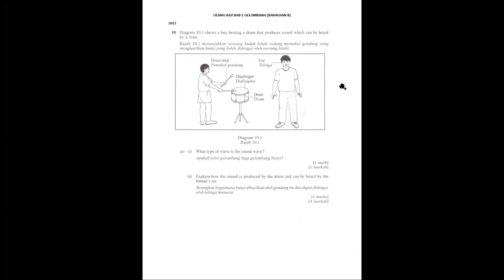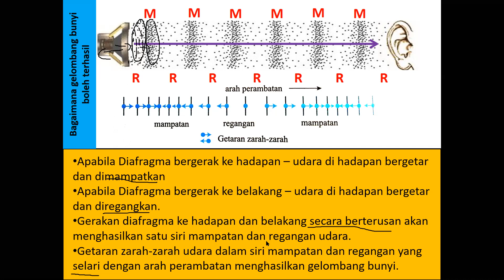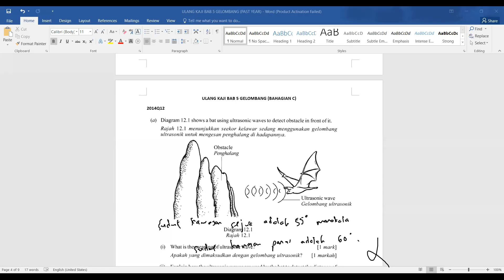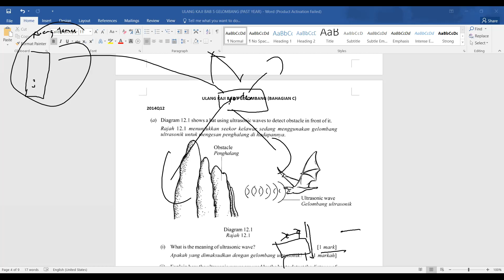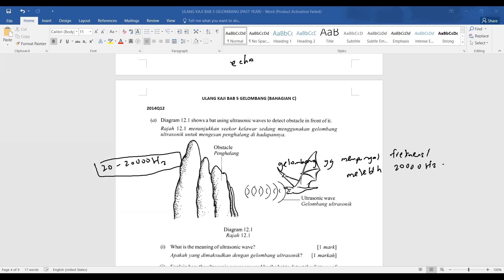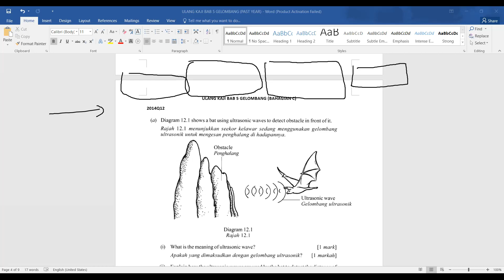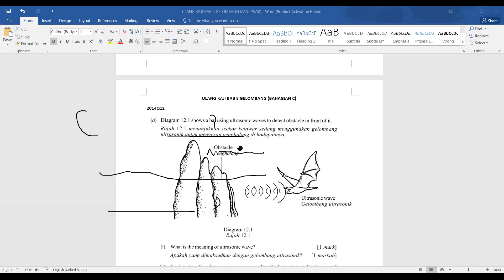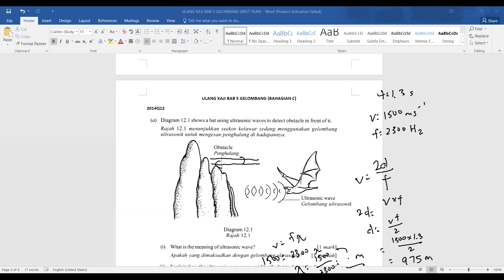Ulang Kaji Bab 5 Gelombang K2 Bahagian B dan C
Soalan SPM Past Year (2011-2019)